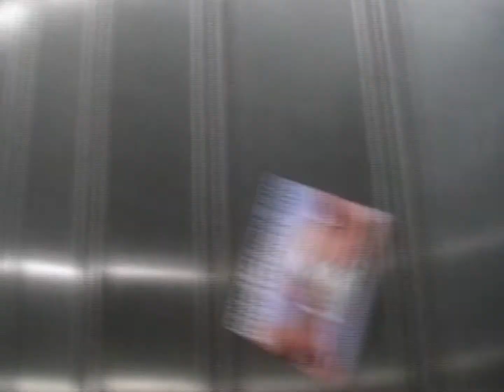Philipp Gorbachev — RAVEN (official video)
Philipp Gorbachev, the creator of System 108 hits "Normalno" and "Nichego Ne Ponyal" EP presents a short video for RAVEN. The dub infused track has been created during a drum session and combines multiple rhythm ideas. The lyrical part questions the route of a raven: "Raven-bird, where do you fly? What do you bring?".

Shot in Berlin, October 2022

DOP: Dominique Mara
Original idea: Philipp Gorbachev & Dominique Mara

Mixed by: Kovyazin D
Mastered by: Tobias Freund at Non Standard Studios